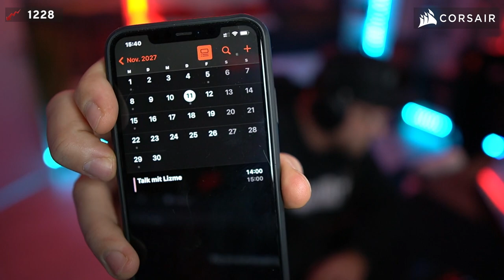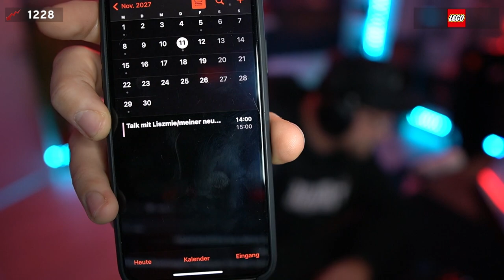Jobtalk - Steuerberatungs- und Wirtschaftsprüfungsassistentin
Ihr wollt mit machen? Meldet euch!